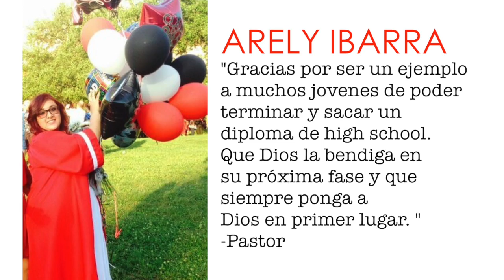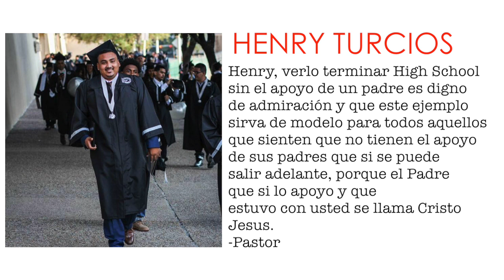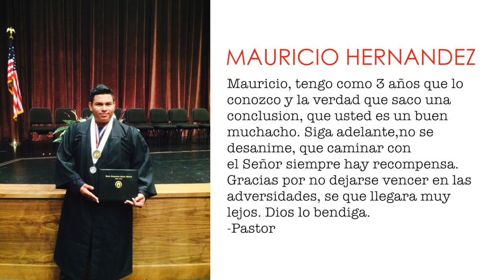Filadelfia Class of 2015